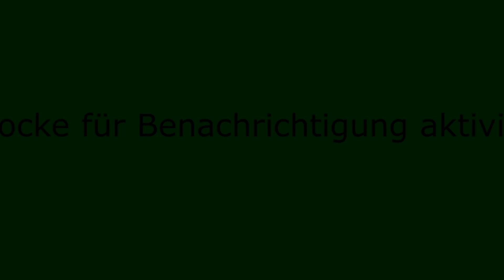Jochpass Memorial SchnitzelAlm Mercedes 190E Drift | Pohl Motorsport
Jochpass Memorial Mercedes 190E Drift
Über 100 Kurven…
Der Jochpass zwischen Bad Hindelang und Oberjoch ist die höchstgelegene deutsche Bundesstraße. Sie ist außerdem die kurvenreichste Pass-Straße Deutschlands. 6,4 km lang, 400 Meter Höhenunterschied und 105 Kurven. Bei der Gleichmäßigkeitsprüfung geben sich die Fahrer vor dem Start eine Zeit vor, in der sie die Bergstrecke bewältigen wollen. Dazu haben sie über mehrere Läufe die Gelegenheit. Wer am Ende am nächsten an dieser Zeit ist, gewinnt!
Auf unserem Kanal möchte ich Euch hautnah an Veranstaltungen, Umbauten von Fahrzeugen sowie Emotionen teilhaben lassen. Kurz gesagt, ich nehme euch überall mit hin und möchte Euch somit die Begeisterung und Leidenschaft für Autos näher bringen. Einige Autos werden aufgrund der Optik und Leistung aus der Reihe tanzen, andere Fahrzeuge wird man auf den öffentlichen Straßen nicht zu sehen bekommen.